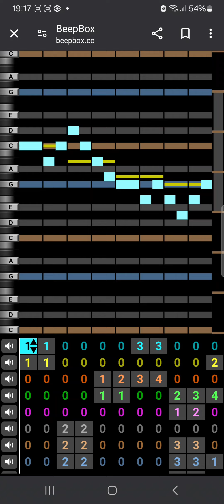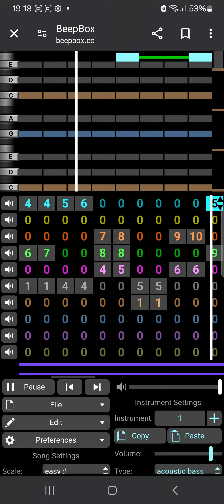Here is my RLD hardcore band all sounds and link is in the description!